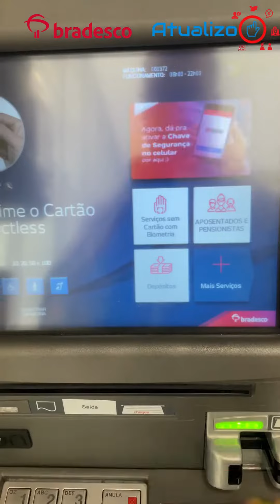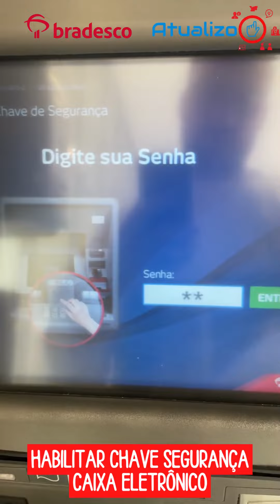Como HABILITAR a CHAVE de SEGURANÇA no CAIXA ELETRÔNICO do BRADESCO?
A chave de segurança é um mecanismo capaz de gerar uma senha pessoal ou conjunto de senhas para acesso a sistemas protegidos. As transações financeiras online requerem cuidados especiais. Com o aumento dos crimes cibernéticos, os bancos intensificaram a segurança, sendo que os celulares já respondem por mais da metade das operações.
No vídeo vou te mostrar como habilitar a chave de segurança no caixa eletrônico do Bradesco.

Direto ao Ponto:
00:00 - Início
00:30 - Como HABILITAR a CHAVE de SEGURANÇA no CAIXA ELETRÔNICO do BRADESCO?
02:20 - Encerramento

💻NOSSO SITE: /